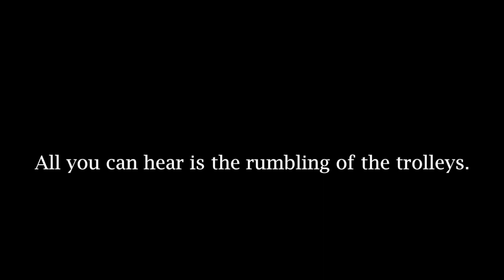Slice of Life: Tourists in a working mine, Bolivia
2008

One of the most frightening experiences of my life

There is an entire page in Lonely Planet South America dedicated to warning travelers about the risks of entering the mines but it mentions that if you take the risk, it will be an unforgettable experience. Putting the thought of poisoning my lungs with asbestos and inhaling all the harmful gases aside, my curiosity to see what a working mine was like urged me to embrace this opportunity.

The initial 15 minutes in the mine were extremely unpleasant; I am not going to lie. The deeper we got, the less air there was (and mind you, there was already a lack of oxygen outside considering the town's elevation) and the warmer it got. I felt faint and was short of breath and felt sick in the stomach. I had trouble breathing because of the bandana plastered over the lower half of my face to help filter out the dust in the air. The thought of continuing on to explore the three levels below us with the conditions worsening, had me almost ask the guide to escort me the hell out of there for the sake of my health. Nonetheless, I pressed on to explore the three lower levels, up to 50m below ground.

It certainly was an eye-opening experience. We witnessed men drilling holes in the rock to house sticks of dynamite (and we felt the vibrations from the explosions which happened not to far away from our group). Debris would get carried out of the mine in wheelbarrows or containers via a pulley system.